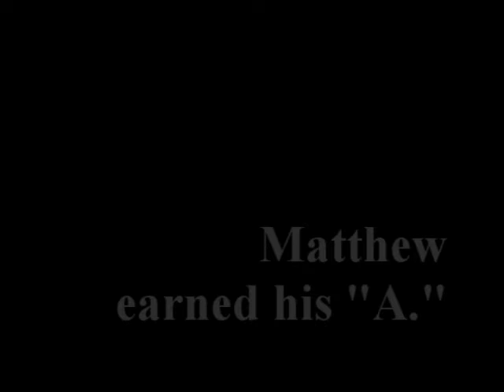BASE Vacation 2009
After my son Matthew graduated from high school and our drop zone closed for the season, we took a road trip to experience more of BASE jumping together. After a Saturday at New River, we drove from our Ohio home to Twin Falls for 50 jumps from the Perrine Bridge in preparation for Moab's challenging cliffs. Returning to Ohio, Matthew earned his A (antenna).